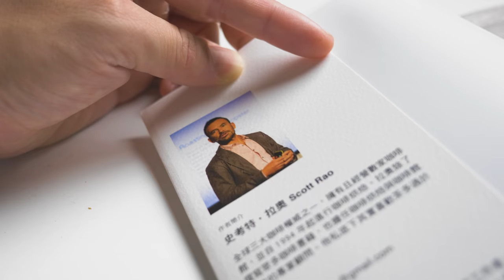〖咖啡沖煮攻略〗沒時間看書的人快來看！學長對『咖啡沖煮的科學』的理解與示範！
『咖啡沖煮的科學』是一本學長覺得很有趣的書
不只是因為他是咖啡相關的書籍
他裡面的觀念跟做法都可以讓人思考
究竟對於咖啡的風味我們追求的是什麼
以及我們是如何去追求這些風味的
不過在繁忙的生活中大家一定沒什麼時間看書吧
因此學長幫大家先讀了
然後做成影片將書中說的觀念化為實際的示範
讓大家可以更快速的理解